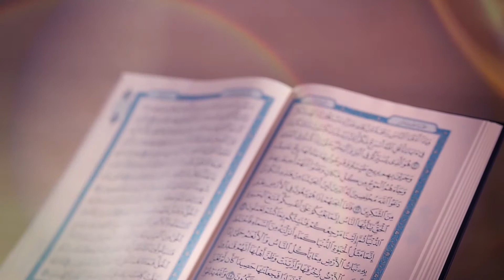برنامج أفشو السلام | التعاون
برنامج | أفشوا السلام
التعاون
تقديم | د.عبدالله الموسى